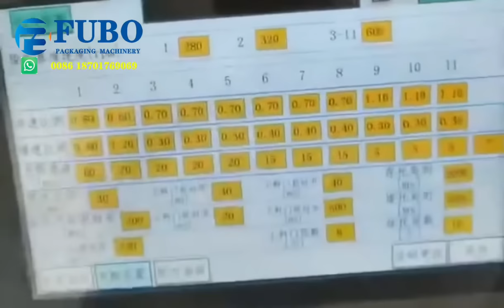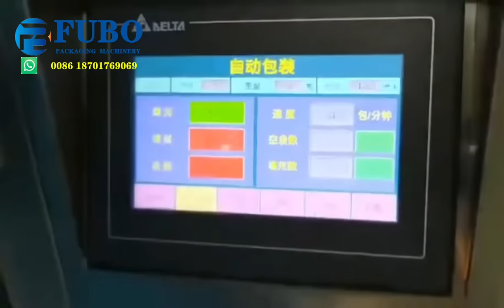Automatic sachets sorting counting & pouch packaging machine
Sachet sorting machine
Vffs form fill seal machine
packaing system including sachet counting machine, automatic feeding conveyor and vffs packing machine, this packaging line suit for  packing small sachet into a big pouch. or similar products packages
00:00 sachets sorting machine
00:34 sachet counting machine
00:46 sachet conveyor
01:20 vffs pouch packaging machine
02:28 checkweigher

Other videos list as below

2.Our cases ( we exported many types of packing machine to many countries)

3.VFFS packaging machines (for packing powder, liquid, solid products)

Hope we can cooperate with you in near future. Thanks